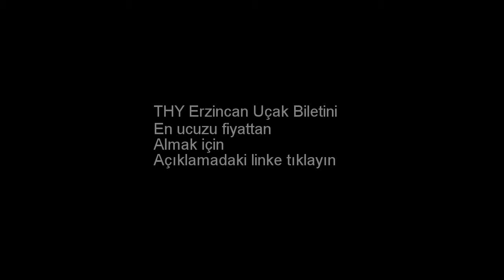THY Erzincan Uçak Bileti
THY Erzincan uçak biletini almak için yukarıdaki linke tıklayın. THY - Türk Hava Yolları Erzincan uçak bileti. THY Erzincan ucuz uçak bileti